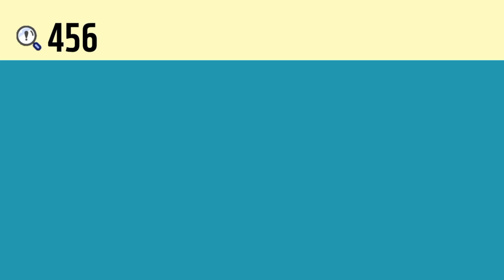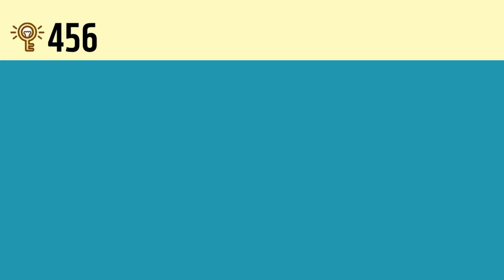일본어 한자암기박사2 상용한자 심화학습 – 제목번호 456(逐遂→隊墜 축수→대추)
이번 시간에는 ’쫓을 축‘, ’무리 대, 군대 대‘가 활용된 한자들을 연상하여 암기해보도록 하겠습니다.

’豕(돼지 시)‘와 ’辶(갈 착, 뛸 착)‘이 결합하면 ’逐(쫓을 축)‘
’逐(쫓을 축)‘의 ’豕(돼지 시)‘ 부분에 두 개의 ’丶(점 주, 불똥 주)‘와 결합하면 ’遂(드디어 수,이룰 수)‘
’⻏(언덕 부 변)‘ 오른쪽 변의 ’豕(돼지 시)‘ 위에 두 개의 ’丶(점 주, 불똥 주)‘와 합쳐진 모양과 결합하면 ’隊(무리 대, 군대 대)‘
’隊(무리 대, 군대 대)‘ 아래의 ’土(흙 토)‘와 결합하면 ’墜(떨어질 추)‘